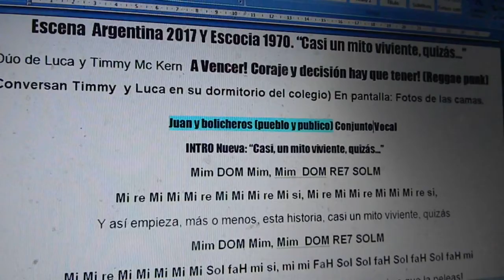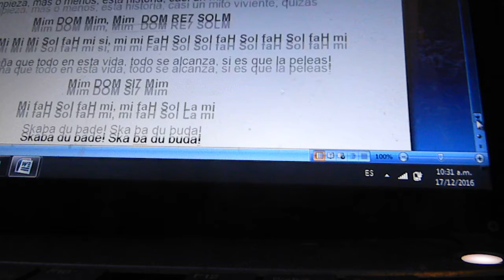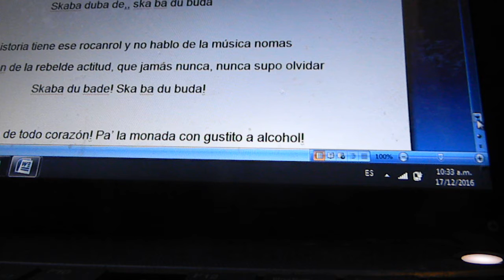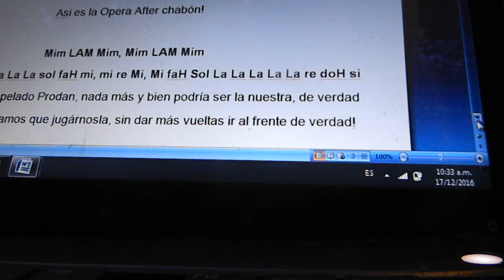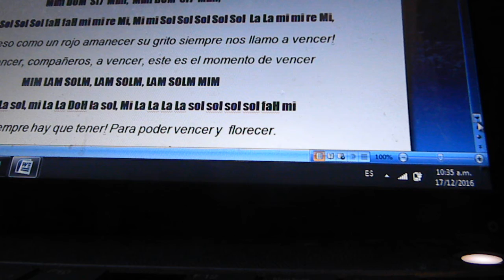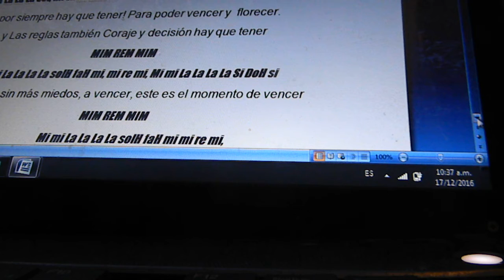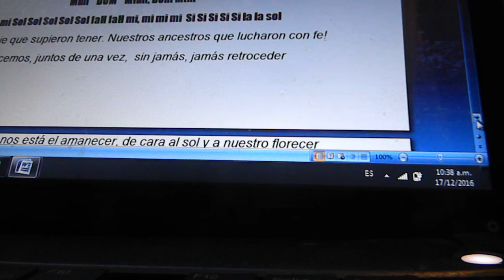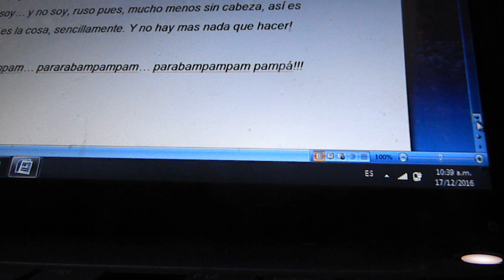Y ASI EMPIEZA ACABA A VENCER Nueva melodia CRUDO Escena Argentina de la OPERA PAL TANO ERRANTE